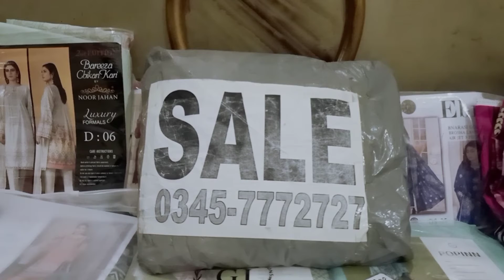Unstitched Embroidered Lawn 2 Piece Suits - BIGGEST SALE - EID COLLECTION 2022